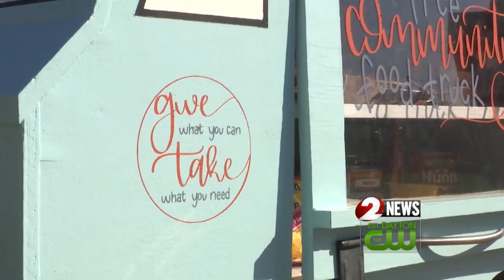Miami County teen building free food trucks so the community has access to food